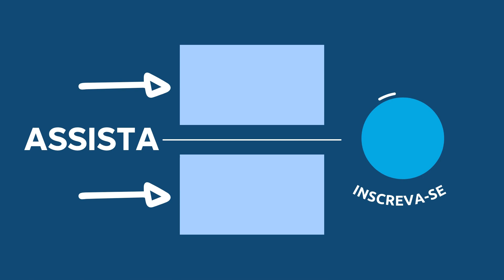ORAÇÃO DA NOITE DE HOJE com Pastor Luiz Lopes